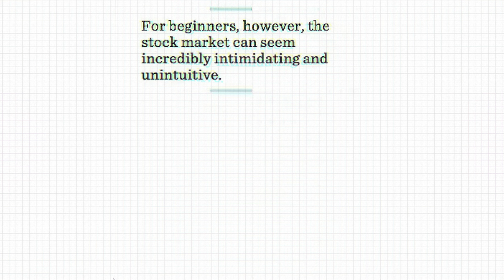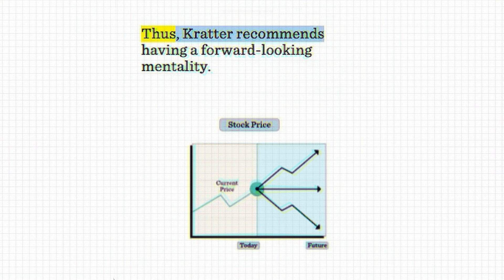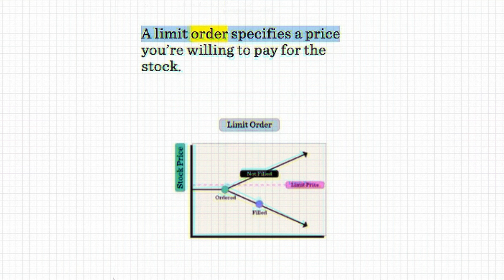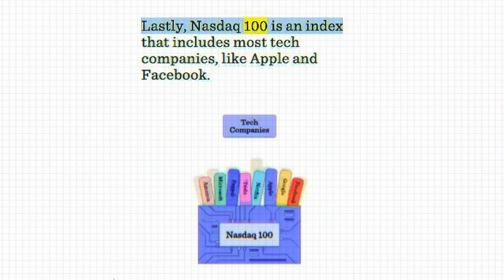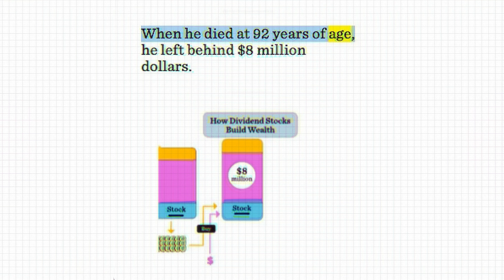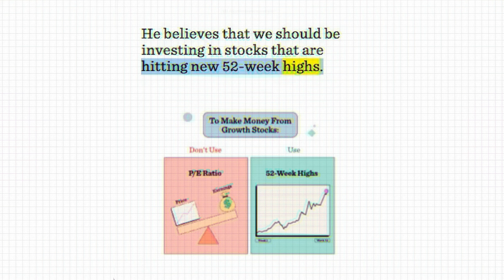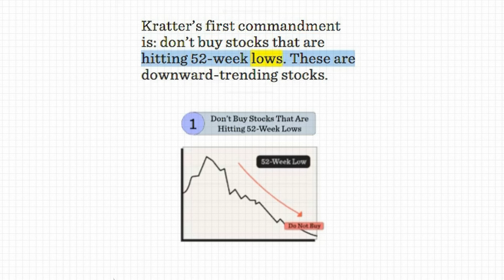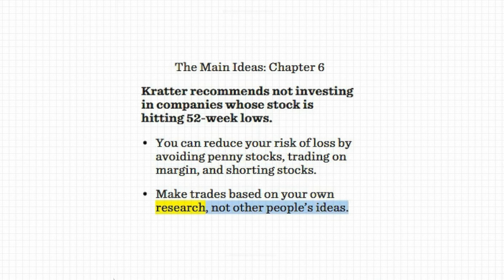Beginner's Guide to the Stock Market : Matthew Kratter's Expert Tips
"Beginner’s Guide to the Stock Market" is a comprehensive resource for individuals who are new to the world of stock market investing. Authored by Matthew Kratter, this guide provides essential information and practical tips to help beginners navigate the complexities of the stock market.

Kratter's YouTube video is a short summary of the guide, offering a concise overview of the key concepts covered in the book. In the video, Kratter likely discusses fundamental topics such as:

Stock Market Basics: The video explains what the stock market is, how it functions, and why people invest in stocks. It may cover important terms like stocks, shares, dividends, and stock exchanges.

Investment Strategies: Kratter might discuss different investment strategies, including value investing, growth investing, and dividend investing. He may explain the benefits and risks associated with each approach.

Fundamental Analysis: This section could cover the importance of analyzing a company's financial health, earnings, management, and competitive position before investing in its stock.

Technical Analysis: The video might touch on the concept of technical analysis, which involves studying price charts and patterns to predict future stock price movements.

Risk Management: Kratter may emphasize the significance of managing risks by diversifying investments, setting stop-loss orders, and having a long-term perspective.

Common Mistakes to Avoid: The summary might highlight common mistakes made by beginner investors, such as chasing hot stocks, failing to do proper research, and letting emotions drive investment decisions.

stock market,
stock market wolf,
stock market ai,
a stock market game,
arshad warsi stock market,
atp in stock market,
about stock market in tamil,
stock market bitlife,
stock market live trading today,
stock market live today,
stock market live stream,
stock market lessons,
stock market lab,
bitlife stock market,
best brokers for stock market,
best app to invest in stock market,
budget 2023 stock market,
best trading books for stock market,
e stock marketplace,
elvish yadav stock market,
elite wave theory stock market,
effect of 2000 notes on stock market,
everything you need to know about the stock market,
demo trading app for indian stock market,
difference between trading and stock market,
dubai stock market,
different types of trading in stock market,